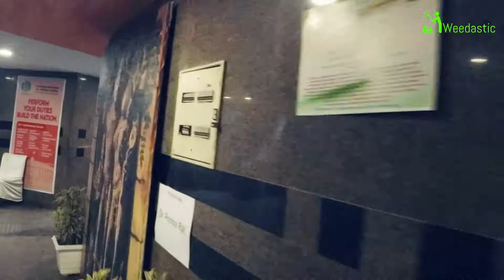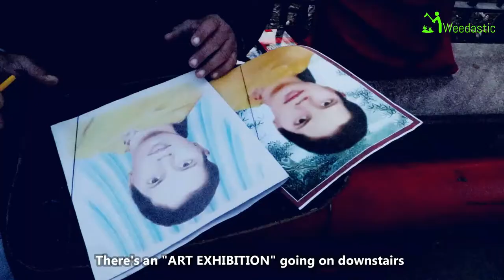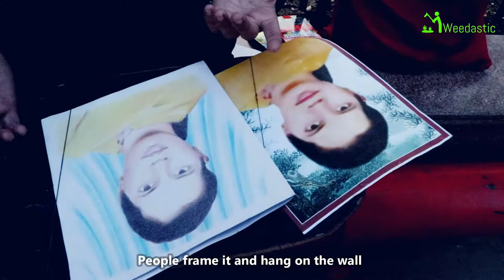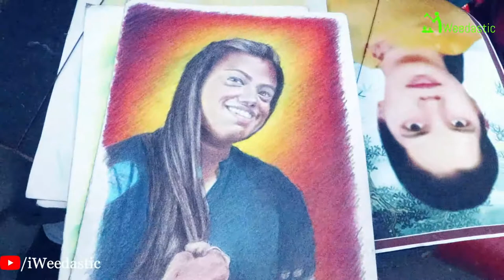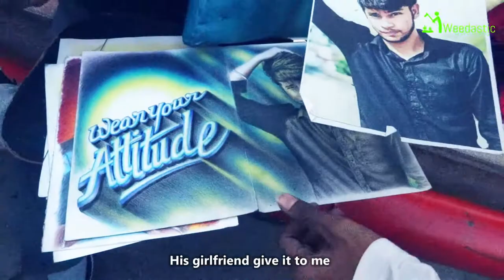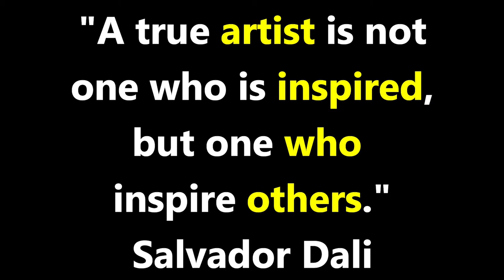Amazing Street Artist - Delhi, India | Impressive Sardar Ji In Connaught Place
Amazing Street Artist - Delhi, India | Connaught Place Wale Sardar Ji